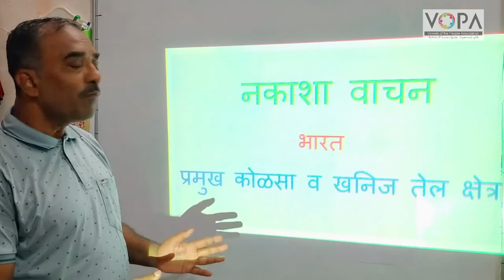6th | Geography | Chapter 9 | उर्जा साधने | नकाशा वाचन | V-School